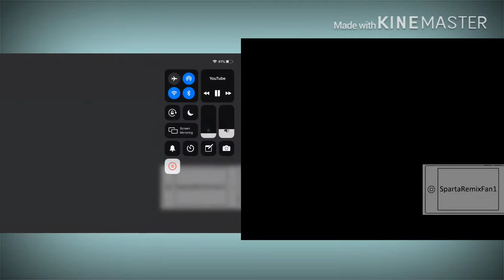SpartaRemixFan1 Halloween V2 Sparta Remixes Parison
1. [Late Halloween Special] Sophie Grace and Rosie Trick Or Treat Sparta Halloween V2 Remix Video By SpartaRemixFan1

2. Julian Stassen has Sparta Halloween V2 Remix Video By SpartaRemixFan1